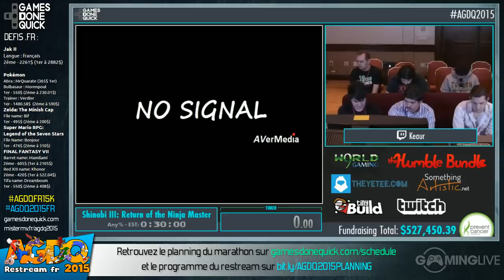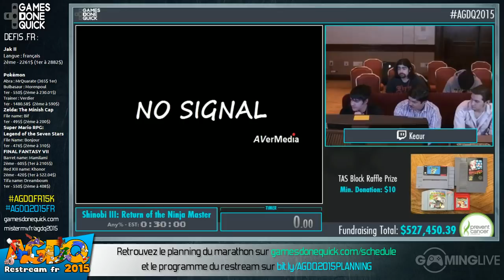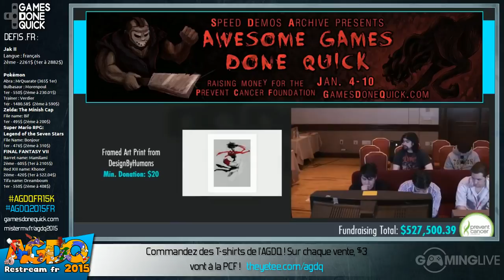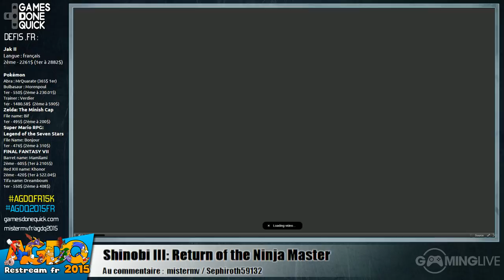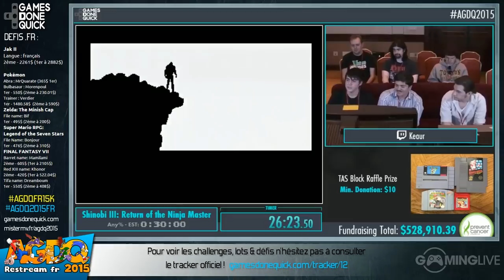Shinobi III: Return of the Ninja Master - [AGDQ 2015] Restream FR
Speedrun de Shinobi III: Return of the Ninja Master lors du restream FR de l'AGDQ 2015
Commentateurs : Mister MV & Sephiroth59132

Runner : Keaur